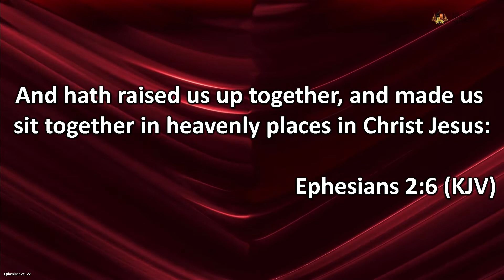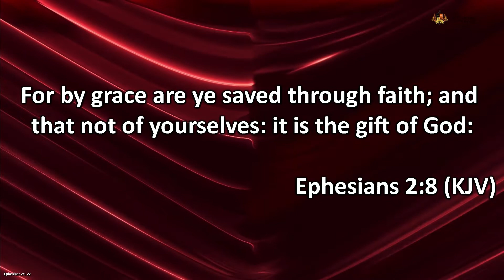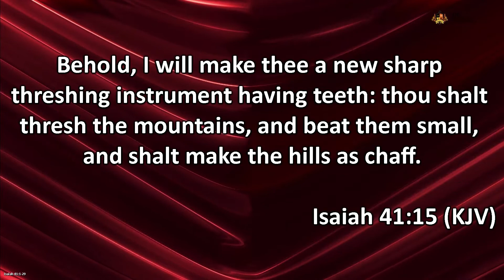Wisdom | London Faith Conference 2021 | Day1 Session 1 | Pastor Poju Oyemade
The London Faith Conference tagged 'Restore' held at the Intercontinental Hotel O2.

Day 1, Session 1 - Pastor Poju Oyemade speaks on the subject of Wisdom.